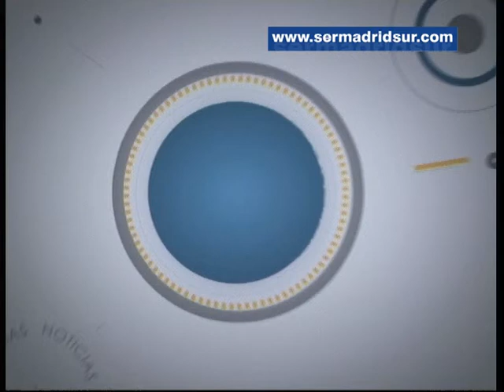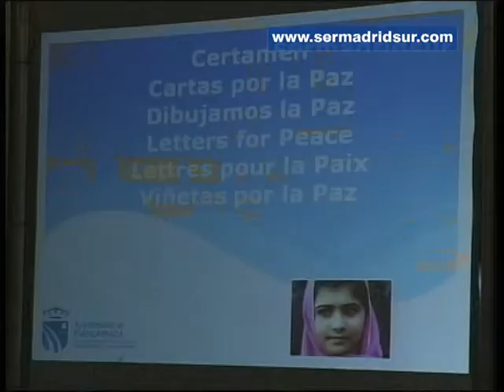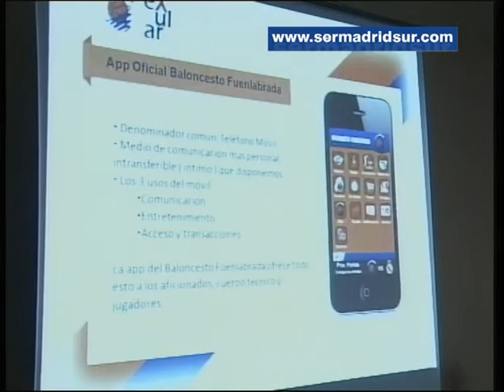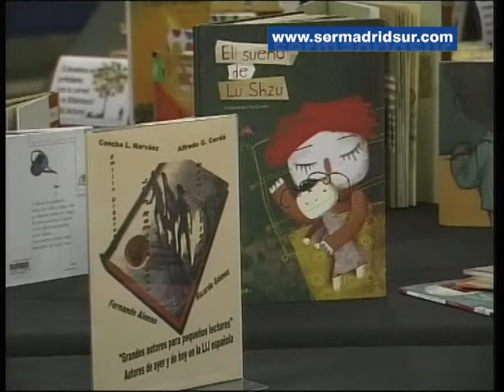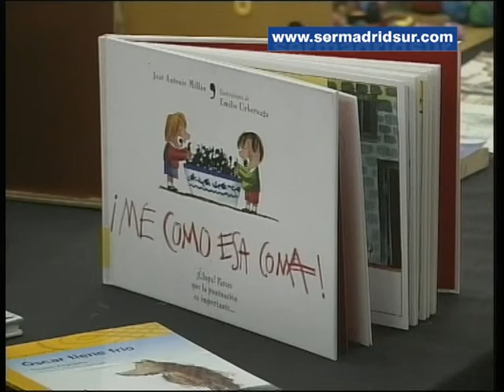FUENLABRADA NOTICIAS (Semana del 15 al 22 de Febrero de 2013)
Fuenlabrada pondrá en marcha un Parque Agrario para potenciar el sector agrícola y fomentar la agricultura ecológica, una iniciativa pionera en la Comunidad de Madrid, de la que hablamos en Fuenlabrada Noticias. También, en este resumen semanal, hablaremos del Diccionario de Empleo para la Juventud que se ha presentado en el Espacio Joven La Plaza y conoceremos la exposición "Grandes autores para pequeños lectores" de la biblioteca Antonio Machado. Además, habrá tiempo para comentar la nueva aplicación para móviles del C.B. Fuenlabrada, entre otros temas.